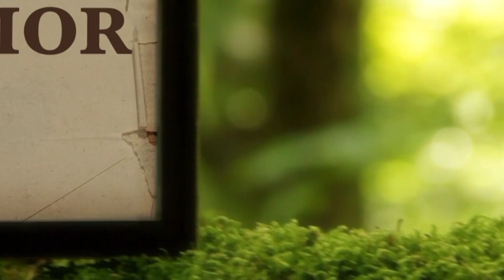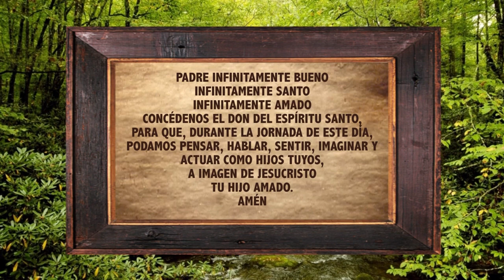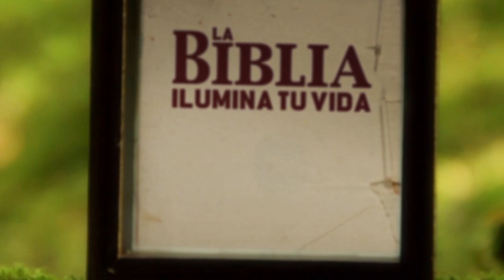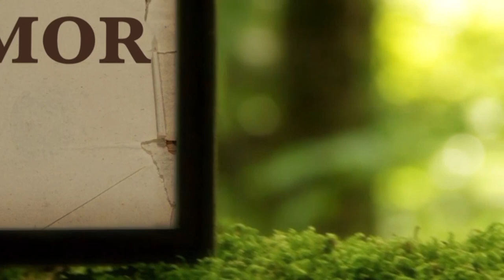La Biblia Ilumina Tu Vida: Martes 15 de Febrero del 2022 Reflexión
Ayúdanos a continuar nuestra tarea evangelizadora aportando a nuestras cuentas disponibles:

Banco Popular:
Cuenta en Pesos US$ No.: 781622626
Banreservas:
Cuenta en Pesos RD$ No.: 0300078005

Contáctanos:
Dirección: Av. V Centenario #1, Sto. Dgo., D.N., Rep. Dom.